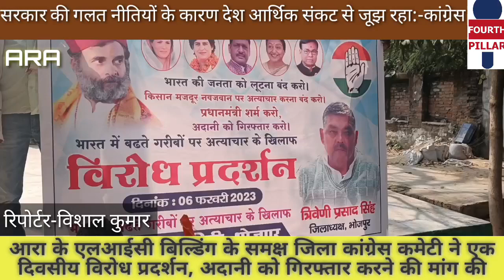आरा में जिला कांग्रेस कमेटी का एक दिवसीय विरोध प्रदर्शन, Adani को गिरफ्तार करने की मांग की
मोदी हाय हाय के लगाए नारे, कांग्रेसियों ने किया विरोध प्रदर्शन